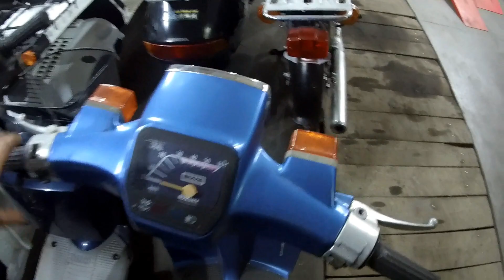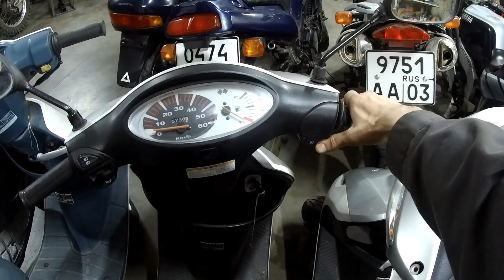Обзор очередной поставки японских скутеров, без пробега по России.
Просто видео о разных мопедах типа Хонды Лид 90, Хонды Броад 90, Хонда Гиро и другие скутера.
Подписываемся везде!